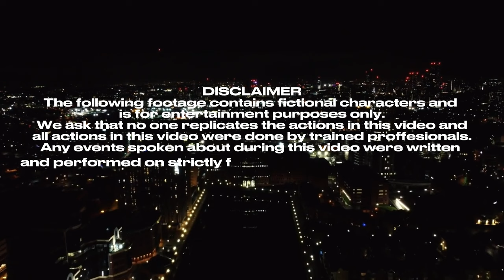ALLOFDATMEDIA - Ks - Well Known Krasher (Music Video)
Follows us on Instagram @Allofdatmedia